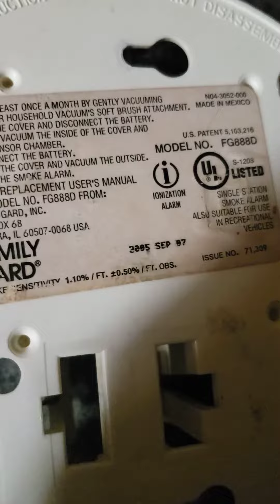Difference between a FG888D & 83R (Updated title)